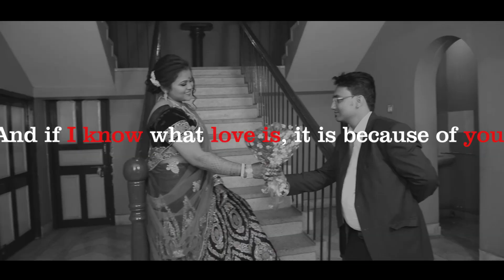Bengali Cinematic Wedding Trailer | Krishnendu & Sayani | 2019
Cinematography- Amit Dutta, Raj Sourav Dey
Editor- Amit Dutta